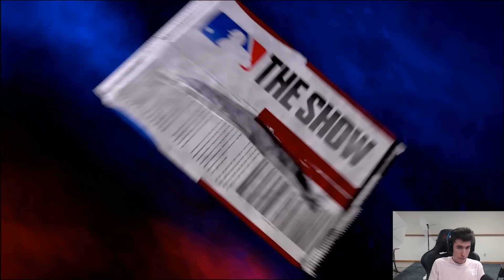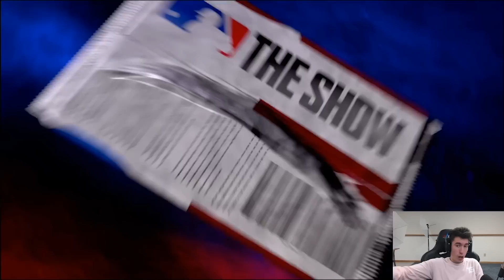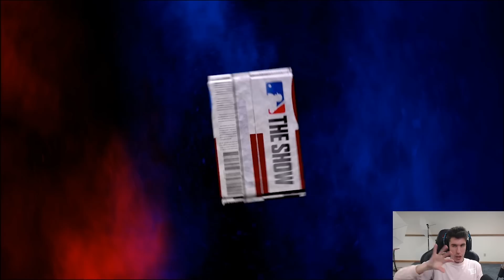HUGE TEAM AFFINITY AND BALLIN PACK OPENING! MLB The Show 20 Diamond Dynasty Pack